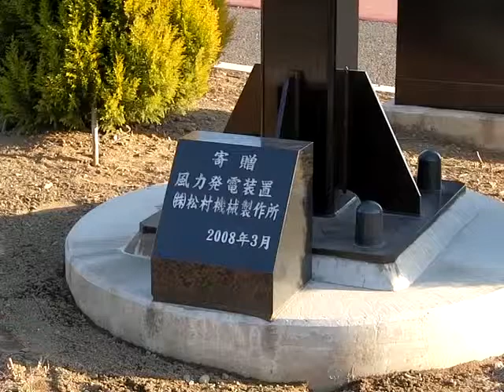Wind_power（風力発電）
太田市北部運動公園にて撮影
太田市の松村機械製作所製造